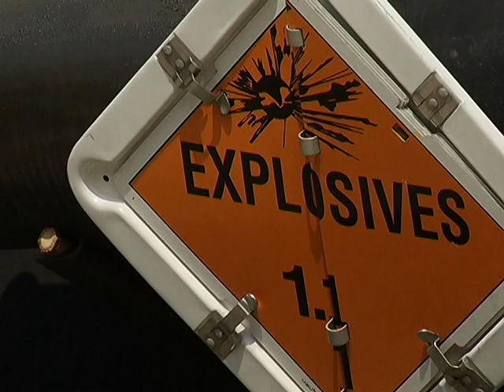AFN Osan - AFN Korea Update - Suwon ADA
The Army is known to fight wars on the ground. But this unit has another area of operation: the sky. Air Force Staff Sergent Lucas Morrow tells us how these Soldiers keep Korea safe from threats in the air.